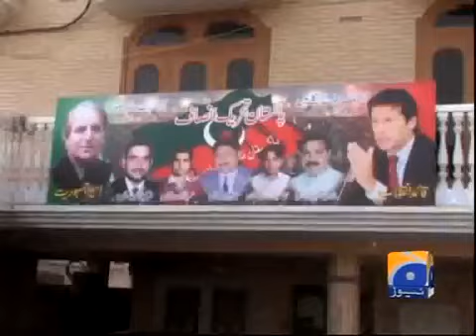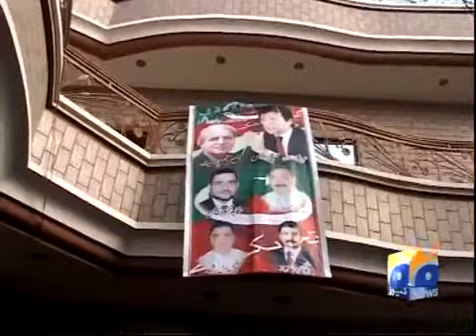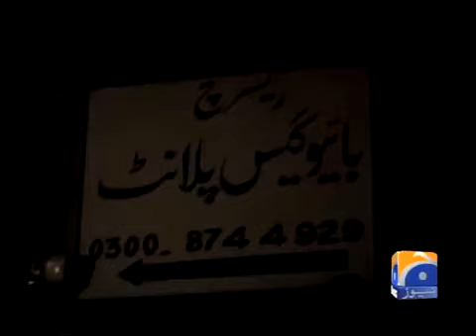Javed Hashmi | Interview | Aik Din Geo Kay Sath | Sohail Warraich